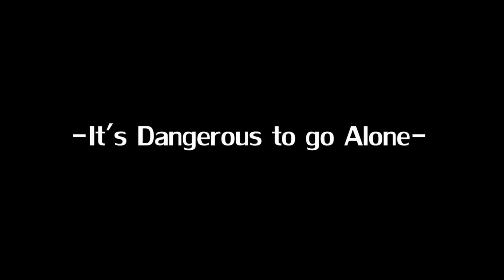It´s Dangerous to go Alone | German Cover [Feat Rotar & Scorpyu]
✨500 Abos... Ihr seid die Besten! ✨ Danke Leute, ich bin sprachlos!!

Als Erstes ein riesiges Dankeschön an die liebe Scorpyu! ♥
Sie hat für dieses Lied die komplette Mische und das Tuning übernommen. Außerdem hat sie mir bei den Lyrics unter die Arme gegriffen und mir damit wahnsinnig geholfen! Den Link zu Ihrem Kanal findet ihr weiter unten!!

Ein weiteres riesiges Dankeschön gilt dem lieben Rotar! ♥
Er hat die Rolle des alten Mannes übernommen und wie man es von Ihm gewohnt ist einfach super abgeliefert! Seinen Link findet ihr ebenfalls weiter unten!!

Lyrics: Scorpyu & Crank

Dies ist ein Deutsches FanCover von (BEST Zelda Rap EVER!! ANIMATED MUSIC VIDEO by Joel C - Starbomb) von Egoraptor!

Wie versprochen die Links zu den Features!

✨ Und ich (als Link) ✨

♥ Schenkt mir Liebe ♥

Ich hoffe wir sehen uns wieder und dass es euch gefallen hat! Machts gut liebe OTAKUARMY. ♥